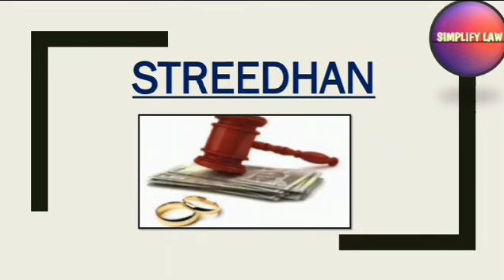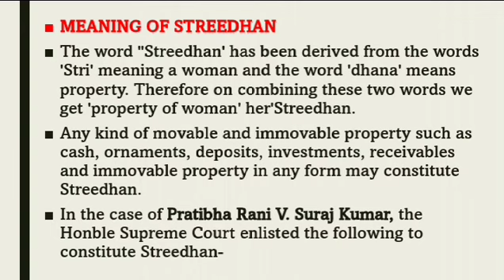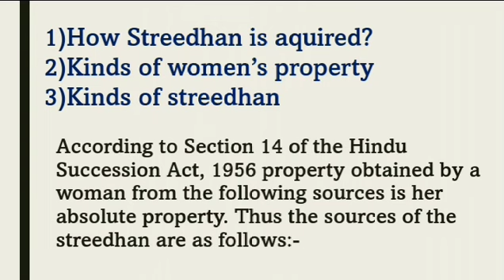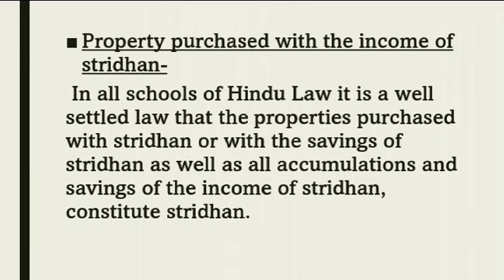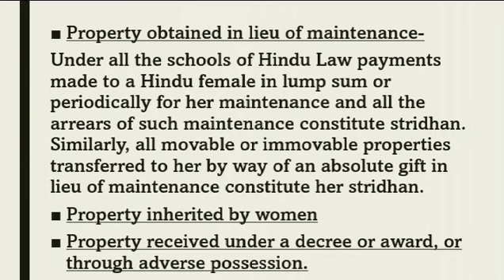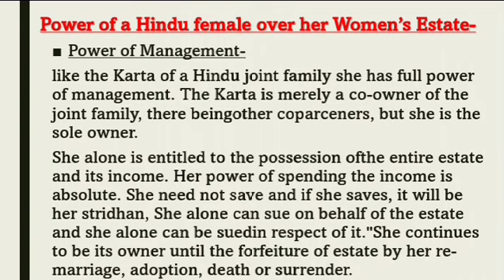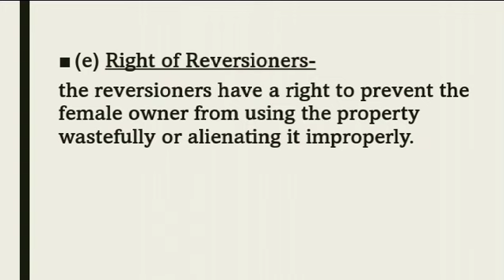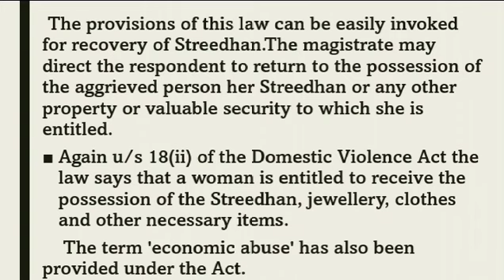Stridhan in Hindu law | In Hindi | What is stridhan? | Family law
✓ Class: •For integrated law course student,
                •Students belongs to BA

✓Subject: Family Law
✓Chapter:  Stridhan in Hindu law | In Hindi | What is stridhan? Family law
✓Topic Name: Stridhan